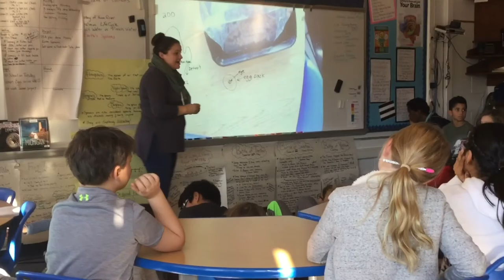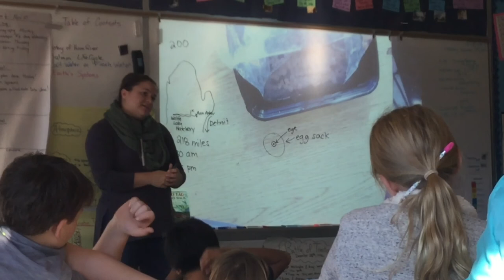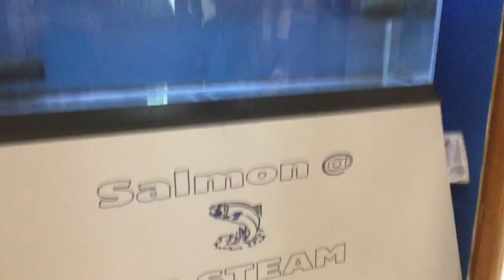Salmon at A2STEAM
This video is about our salmon in the fish tank.